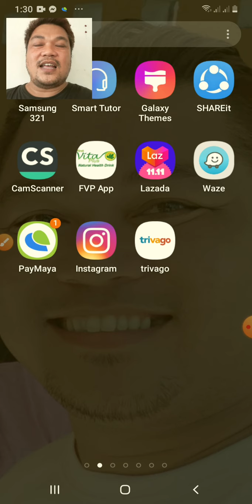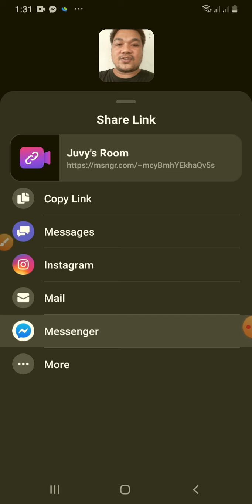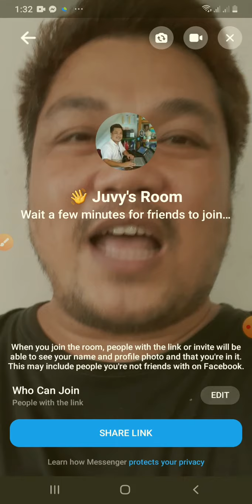How to VIDEO CHAT on FACEBOOK MESSENGER up to 50 Students